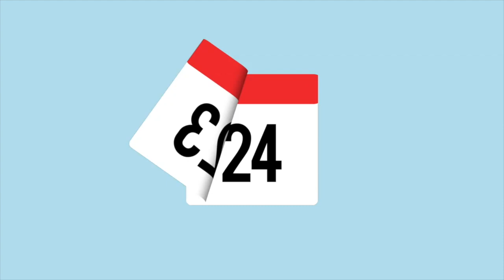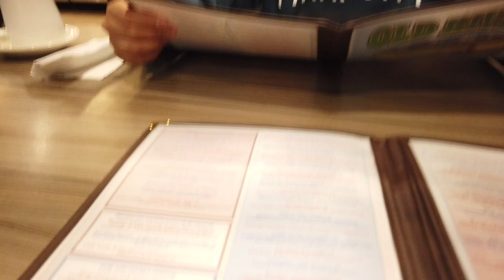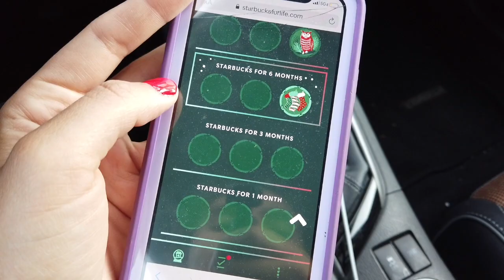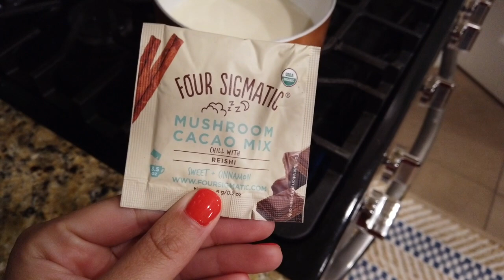weekend in my life | VLOGMAS 🎄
Hello! Welcome back to vlogmas! Today, I'm sharing with you our weekend. We had the chance this last weekend to spend some quality time with family and friends. Hope you all are having an amazing week!